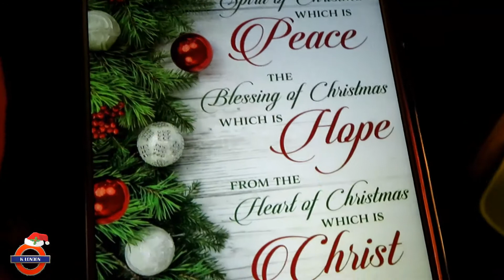OMG The BEST Christmas EVER Vlogmas 10 K London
This is one of my favourite Christmas' EVER. It was hilarious, it was intimate, the food was so good, I love my christmas presents, I was truly happy, I changed clothes 3 times and honestly; it couldnt have been any better. I hope you had a wonderful Christmas and a great start to the New Year. Thank you for your support in 2021. 1Love KL xox